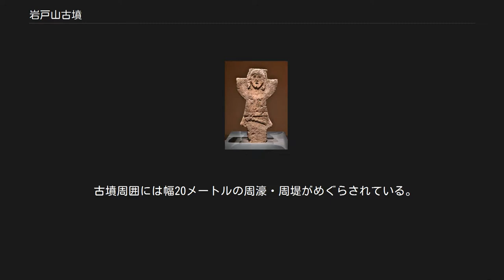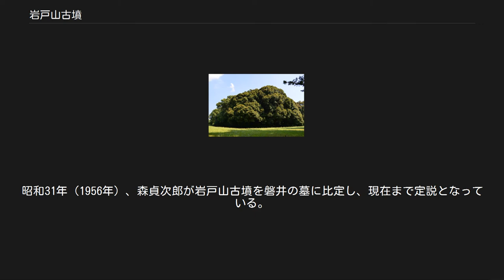岩戸山古墳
墳丘全景手前に前方部、左奥に後円部。
 岩戸山古墳（いわとやまこふん）は、福岡県八女市にある前方後円墳。
八女古墳群を構成する古墳の1つ。
国の史跡に指定されている（史跡「八女古墳群」に包含）。
 九州地方北部では最大規模の古墳で、6世紀前半（古墳時代後期）の築造と推定される。
 岩戸山古墳出土の石人（東京国立博物館蔵、国の重要文化財） 八女市北部、八女丘陵上に展開する八女古墳群を構成する古墳の1つ。
八女丘陵は東西10数キロメートルからなり、5世紀から6世紀にかけての古墳が数多く築かれている。
その数は前方後円墳12基、装飾古墳3基を含む約300基に及び、当古墳はその中でも代表的なものである。
 古墳は東西を主軸にして、後円部が東に向けられている。
2段造成で、北東隅に「別区（べっく）」と呼ばれる一辺43メートルの方形状区画を有するという特徴を持つ。
築造年代は須恵器の年代観から6世紀前半と見られ、被葬者と推定される筑紫君磐井に関する記録とも一致している。
内部主体は明らかとなっていないが、電気探査等で横穴式石室と推定される構造が確認されている。
なお、墳丘脇には神社（大神宮）が鎮座しているが、古くは後円部墳頂に鎮座していた。
 墳丘・周堤・別区からは一般に「石人石馬」と総称される当地周辺特有の石製品が100点以上出土しており、その数・種類は他の古墳を圧倒している。
これらは人物・動物・器財の3種類に大別され、実物大を基本とするという特徴を持っている。
なお、現在の別区には石製品のレプリカが大きさを縮小して建てられている。
 当古墳は昭和30年（1955年）12月23日に国の史跡に指定された。
昭和53年（1978年）3月24日付けで、史跡の追加指定・統合指定が行われ、指定名称が「八女古墳群」に変更された。
 古墳周囲には幅20メートルの周濠・周堤がめぐらされている。
 被葬者は、6世紀初頭に北部九州を支配した筑紫君磐井（筑紫国造磐井）と考えられている。
文献から被葬者と築造時期を推定できる日本で数少ない古墳の1つである。
 筑紫君磐井は『古事記』『日本書紀』に反乱伝承が記されている（磐井の乱参照）。
また『筑後国風土記』逸文（『釈日本紀』所収）には岩戸山古墳の状況や位置が記されており、別区では裁判を思わせる記述もある。
同文によると、磐井は生前から墓を作っていたが、戦に敗れ放棄したという。
 なお、古くは石人山古墳を磐井の墓とする説が主流であった。
昭和31年（1956年）、森貞次郎が岩戸山古墳を磐井の墓に比定し、現在まで定説となっている。
 西鉄久留米駅から、西鉄バス（八女営業所行）で「福島高前」バス停下車